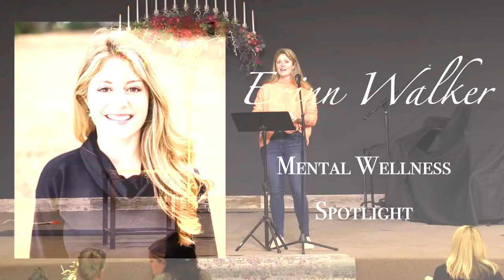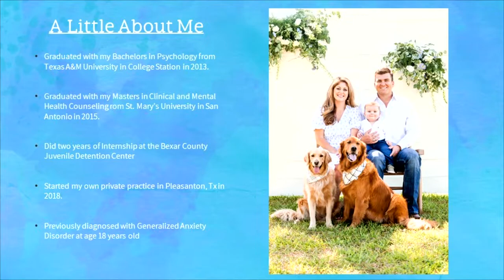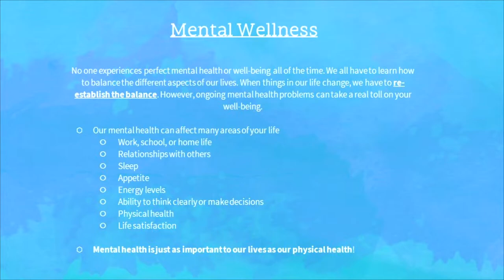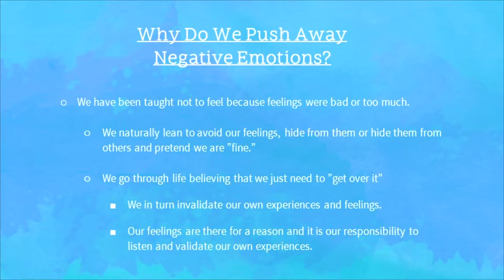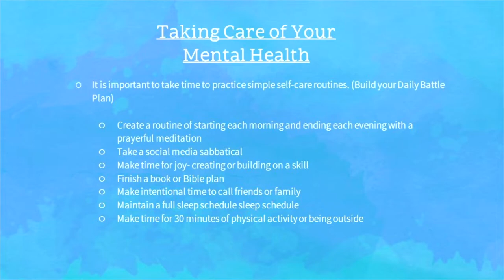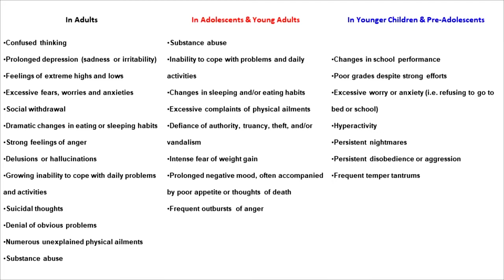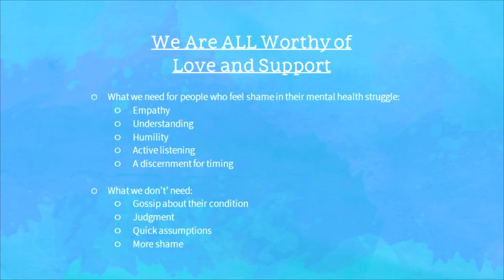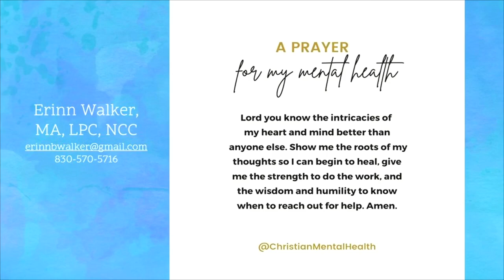Erin Walker Day 2 Women Connect